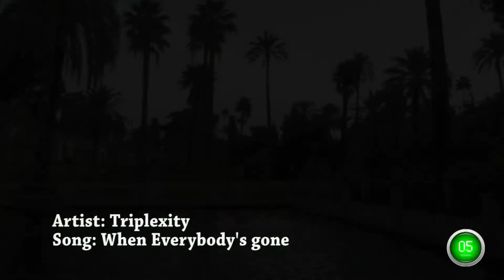Sevilla - Plan 60 Segundos - Discover - Reales Alcázares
Plan your travels with Plan 60 Segundos, the new tourism Sevilla. Discover its “tapas”, people, leisure, monuments, hotels, hostels, its Holy Weef and Feria. Everything only in one click, the clearest view of the city on video. City guide included.

Discover Sevilla, street by street. Its Holy Week, Feria, events, festivals, squares, museums, monumentos...your video city guide with Plan 60 Seconds.

Located at Banderas Square, Sevilla. Royal palaces protected by a wall. Lot of artistic styles: islamic, mudejar or ghotic.